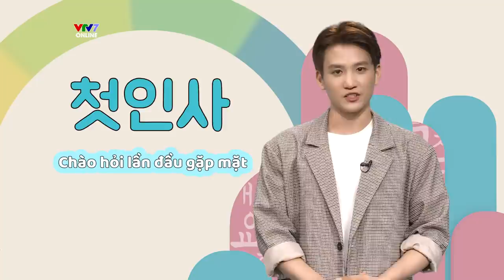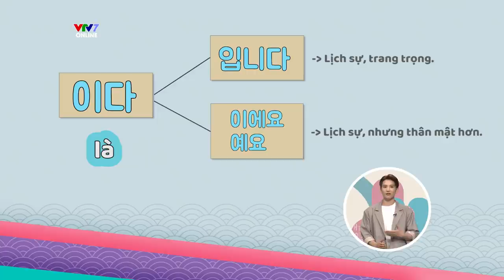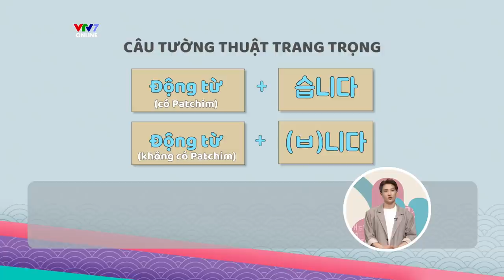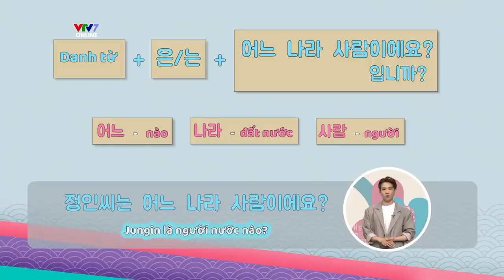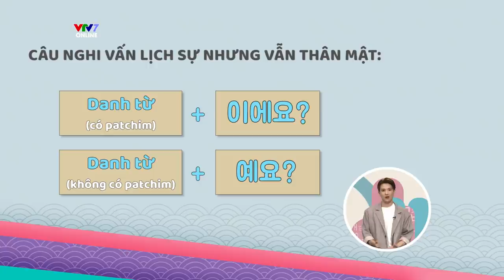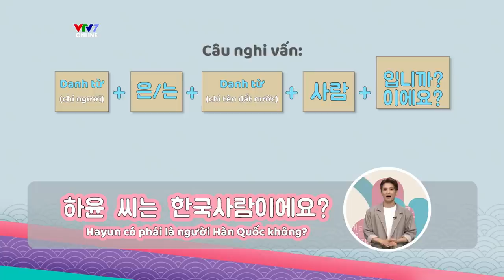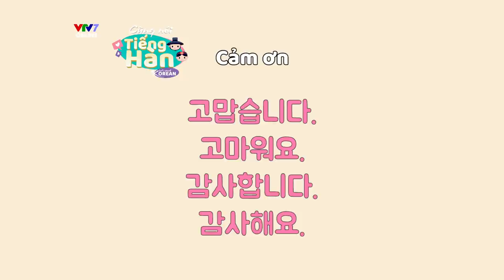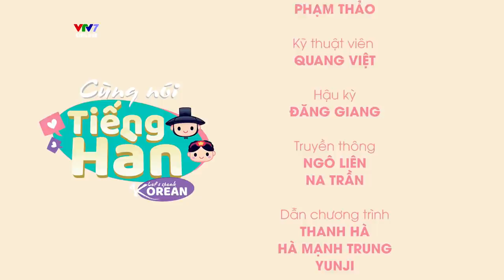CÙNG NÓI TIẾNG HÀN | Số 3: Chào hỏi lần đầu gặp, gặp gỡ ITZY, BTS, SNSD nào! | VTV7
Cùng tiếp tục học về cách chào hỏi trong lần đầu gặp gỡ trong số 3 này nhé!

Cùng nói tiếng Hàn là chương trình dạy tiếng Hàn đầu tiên trên VTV7, hướng đến các bạn hoàn toàn chưa biết tiếng Hàn và đặc biệt mong muốn được học cách giao tiếp.

Chương trình sẽ cùng khán giả làm quen với tiếng Hàn từ những bước đầu tiên như: học bảng chữ cái tiếng Hàn, cách phát âm, học từ mới,.. đến cách sử dụng tiếng Hàn cơ bản trong giao tiếp hàng ngày.

Đồng hành cùng chương trình sẽ là 2 MC Thanh Hà và Hà Trung - 2 "siêu nhân" với vốn tiếng Hàn cực đỉnh! Cùng học để chuẩn bị "bắn" tiếng Hàn tằng tằng, đu idol, xem phim không cần sub nhé!

Chương trình phát sóng vào 18h30 thứ 4 & thứ 6 hàng tuần trên VTV7, bắt đầu từ 15/9/2021!